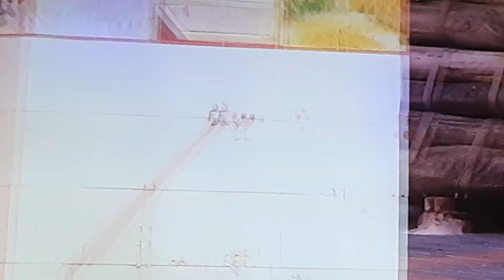festejos populares encierro en Elche de la sierra Albacete